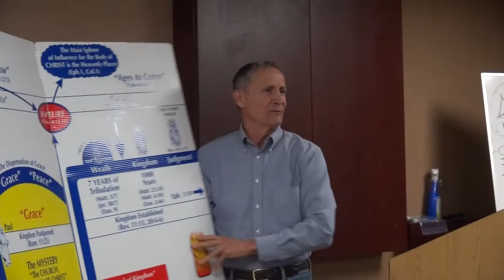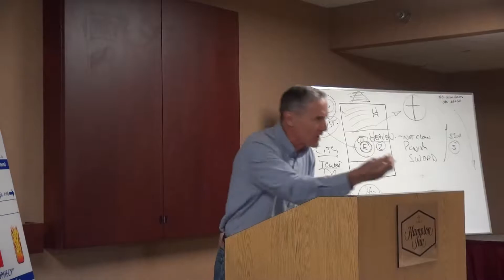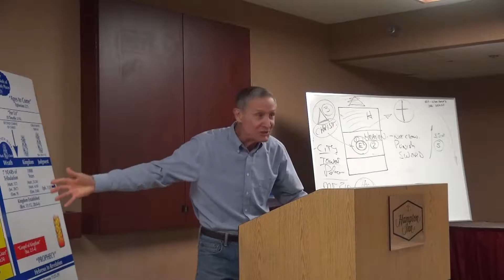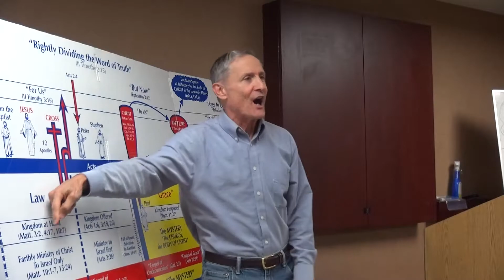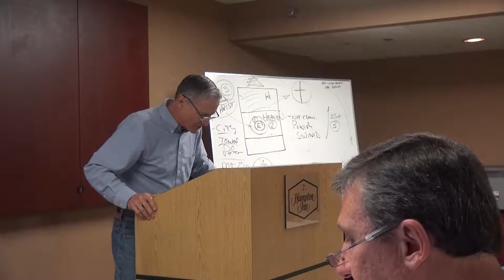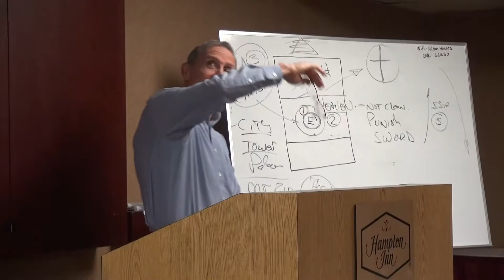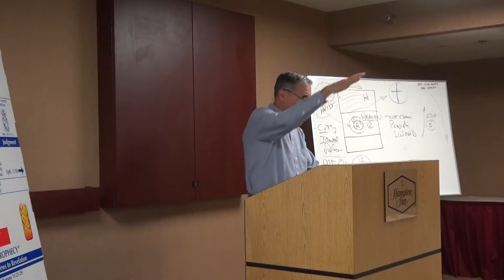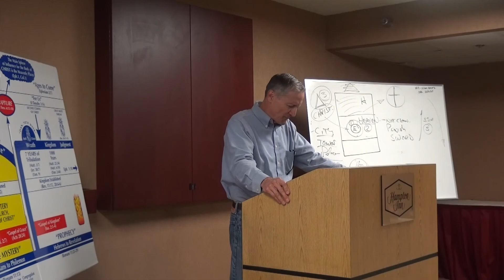2018 Seattle Bible Conference - Day 1 - Session 5 - John Verstegen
Preparing for Heaven - How our life today impacts life in the future - A look at the Judgment Seat - Speaker John Verstegen